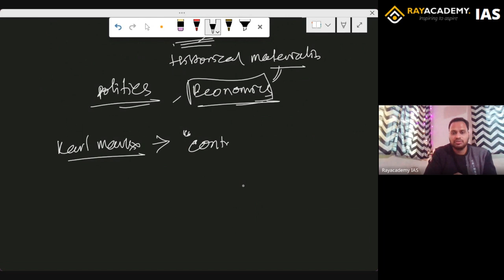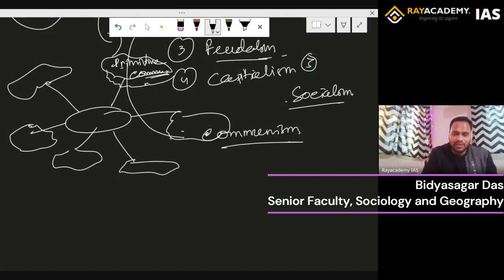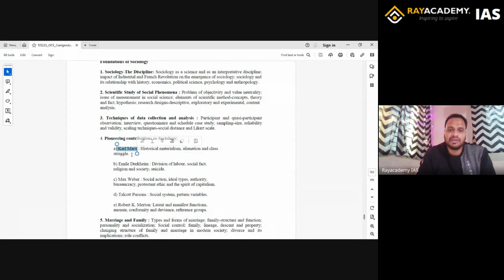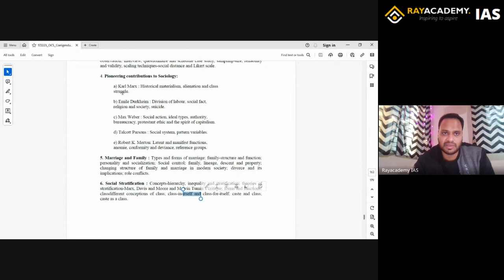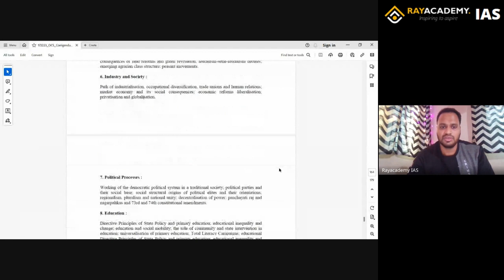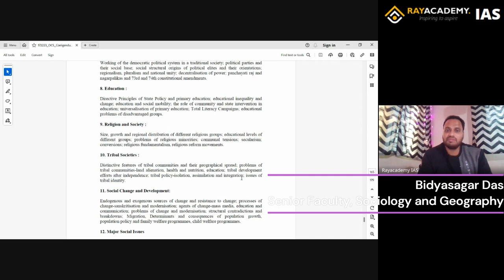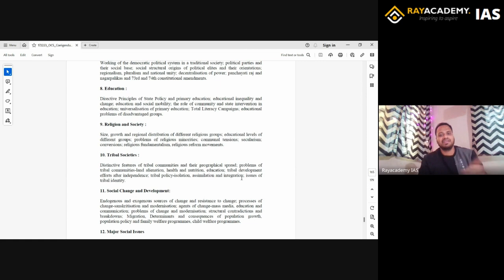Art Of Answer Writing in Sociology Optional OAS | Tips for Mains By Bidyasagar Das | Ray Academy IAS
Art Of Answer Writing in Sociology Optional OAS by Bidyasagar Das